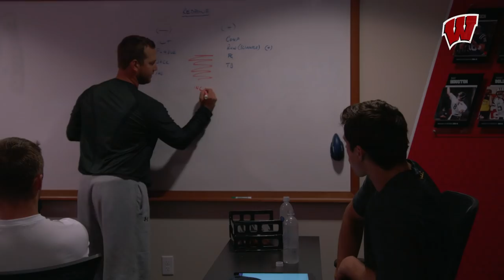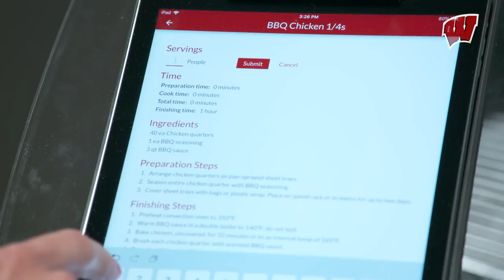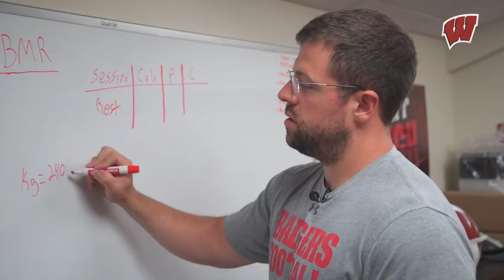'The Camp' 2018: Episode 2